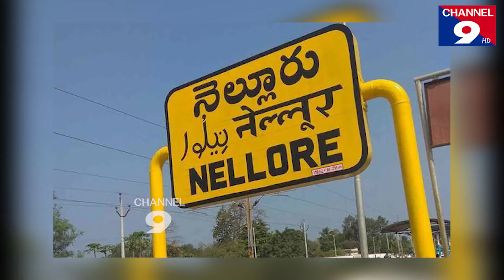ఉమ్మడి నెల్లూరు జిల్లా కో - ఆర్డినేటర్ గా చెవిరెడ్డి